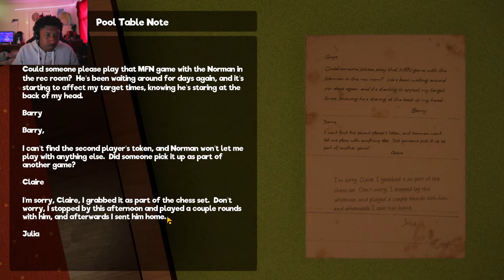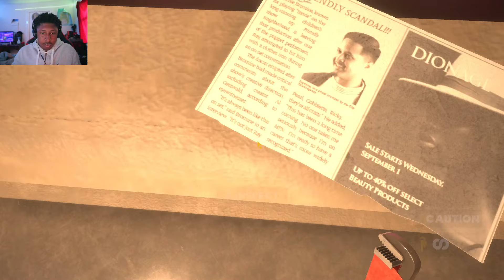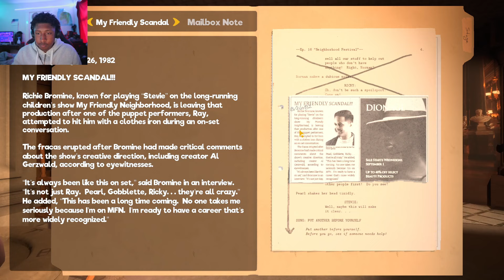WHO TF IS THIS BIG B****!!! [ My Friendly Neighborhood ] Part 4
this is the full game the other My friendly neight was a demo. But you can also check out the old video